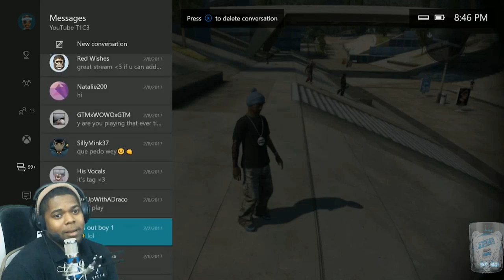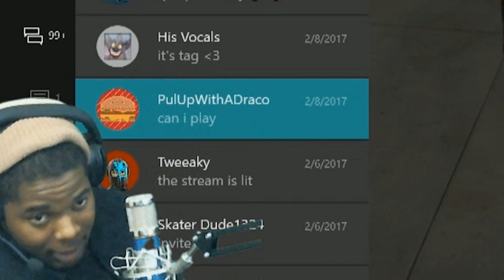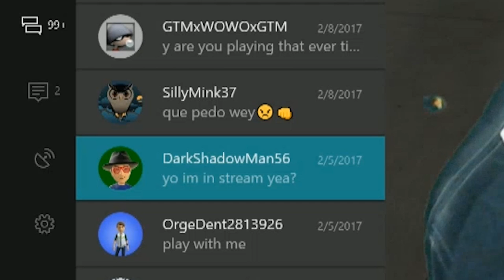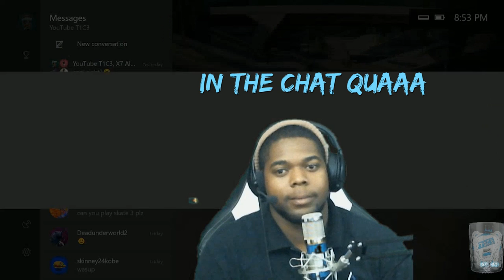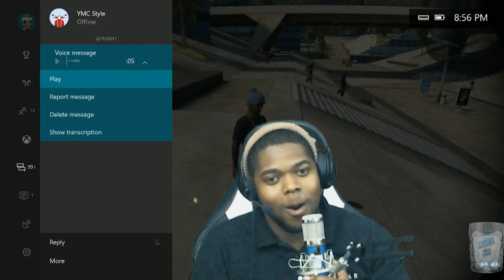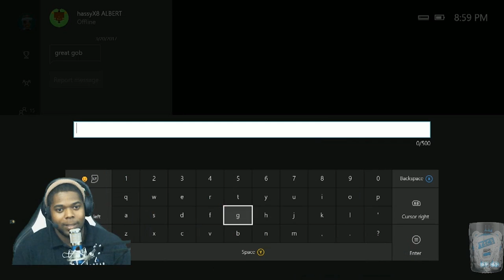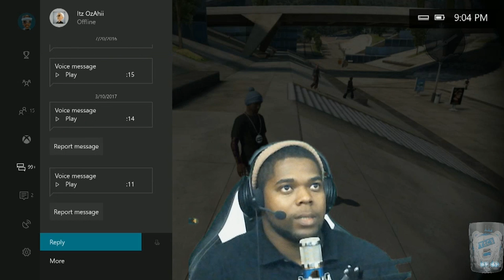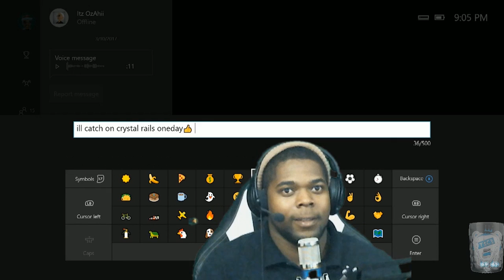Skate 3 Fan Mail | Reacting To Your Messages!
Elementz in this video I play Skate 3! I also take the time to read your beautiful messages you have left for me! I enjoy the one I have got a chance to look through and can't wait to do it again! Enjoy